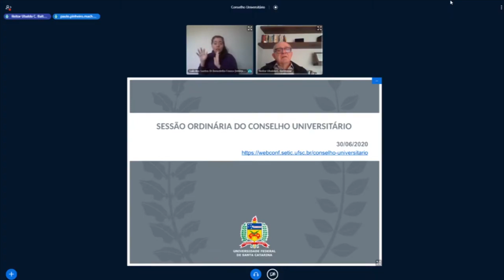Universidade Já | Reunião Cun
Desde 29 de junho, a comissão nomeada pelo Conselho Universitário na UFSC estuda a proposta de retomada das atividades acadêmicas de forma remota.

O ponto de partida é o Minuta de Resolução que faz parte do relatório do Comitê de Combate à Covid-19.

O próximo passo da Comissão será sistematizar todas as sugestões.

O presidente da comissão explica que o retorno às atividades não será imediato